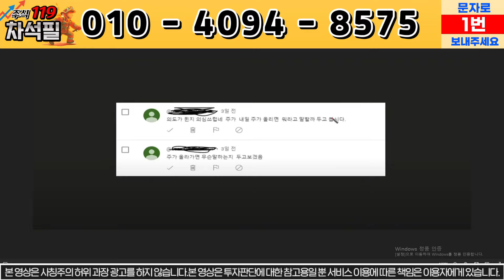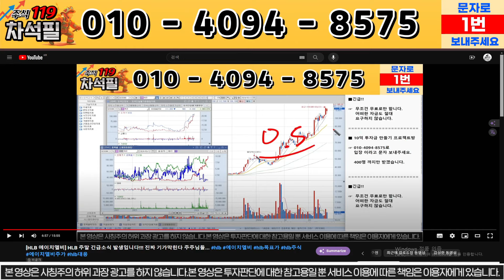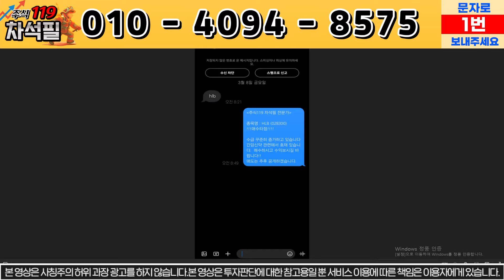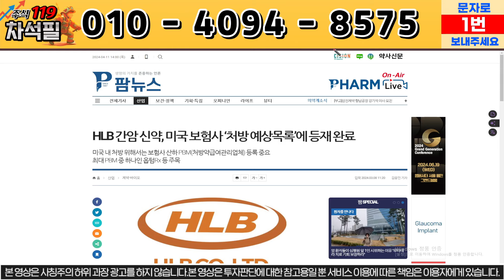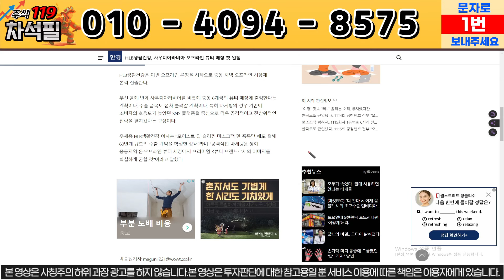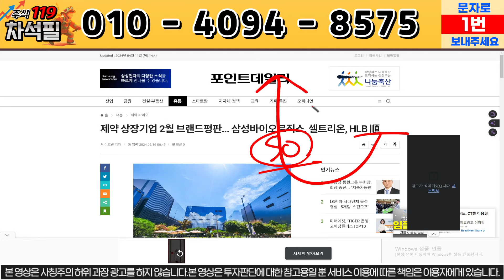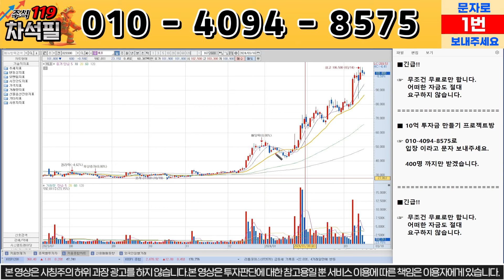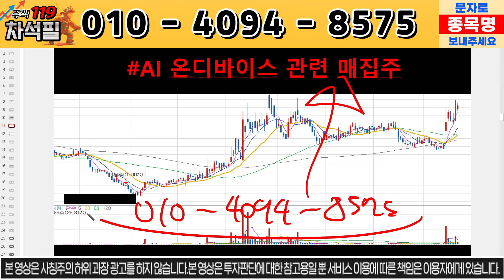[HLB 에이치엘비] 긴급상황 발생!!! 엘레바 컨설팅 계약!!!! 목표가 상향조정 하겠습니다!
HLB 주가 분석 영상입니다.
주가 전망과, 목표가, 매수/매도 시점도 분석해드리고 있습니다.

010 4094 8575로 종목 분석 요청도 받고,